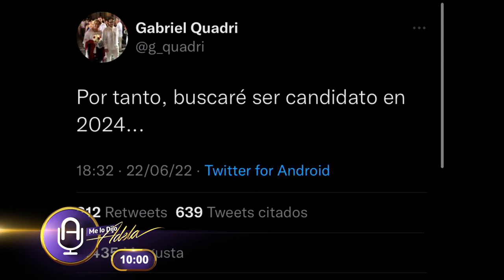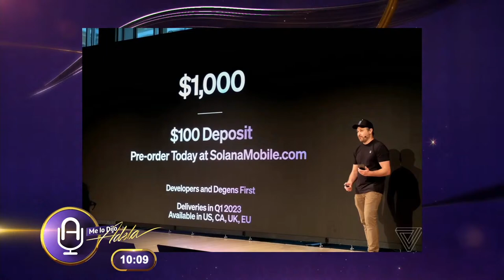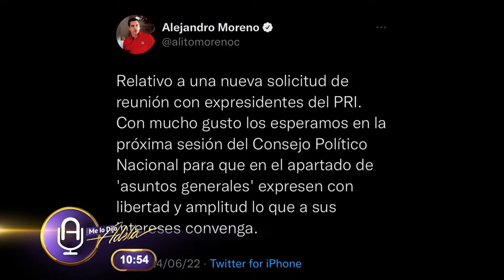TODO sobre el ASESINATO en SUNTORY DEL VALLE; FILTRAN nuevos audios de GERTZ MANERO